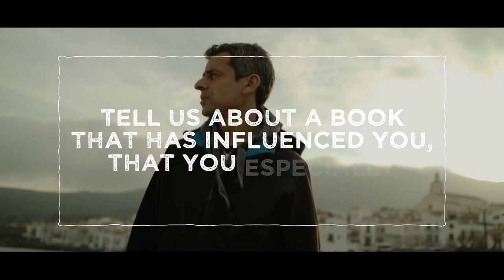HOW TO SEAFOOD with Mateu Casañas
Chef Mateu Casañas from Compartir restaurant in Cadaqués explains the importance of fresh seafood for Mediterranean diet with a simple recipe and gives, at the end, some literary recommendations in the context of Sant Jordi, the Catalan BooksAndRoses day.

An original idea by New York based chef Jaume Biarnès promoted by Diplocat in collaboration with The Farragut Fund.

Director: Vicenç Asensio
Producer: Marta Puigsegur
Editors: Vicenç Asensio, Héctor Prado, Francesc Abad
Motion graphics: Héctor Prado
Color grading: Vicenç Asensio
Subtitling: Tick Translations